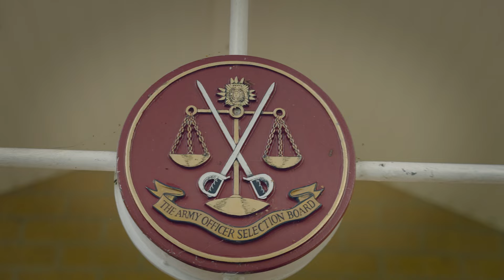Army Officer Selection Board - Army Jobs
Thinking about joining the British Army as an Officer? Discover what you might expect when you go along to the Army Officer Selection Board (AOSB).